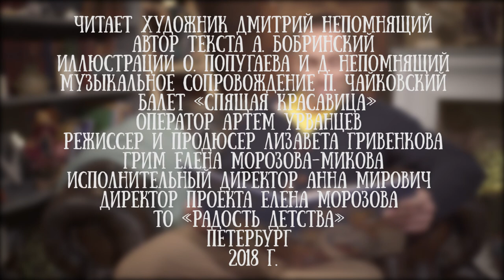Дмитрий Непомнящий читает петербургскую сказку "Эрмиты" Алексея Бобринского, часть 8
Петербургские художники - Ольга Попугаева и Дмитрий Непомнящий - создали иллюстрации и авторские куклы эрмитов.

История о жизни и достопримечательностях северной столицы, увиденных глазами сказочных существ, представлена на страницах первой в истории книгоиздательства детской русско-финской билингвы "Эрмиты. Петербургская сказка".

Герои книги - эрмиты. Это маленькие человечки, живущие в недрах петербургских дворцов и музеев со времен основания города. Их предки прибыли из Европы вместе с Петром Первым и породнились с местными домовыми. В книге - знакомые всем уголки центра Петербурга, сохраняя свои реальные черты, превращаются в декорации сказочного действия. В этой сказке городские статуи оживают, эрмитажные коты разговаривают, старые здания раскрывают свои секреты, а их хранители, эрмиты, обладают магическими способностями. Волею судеб, главный герой Федя знакомится с эрмитами и становится участником необыкновенных приключений, в ходе которых он открывает для себя волшебный Петербург, о существовании которого и не подозревал.